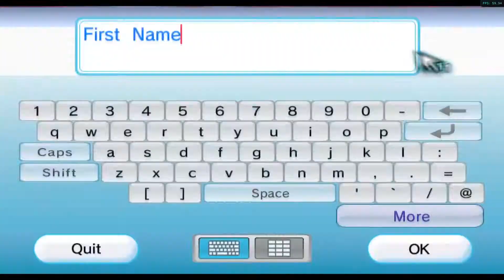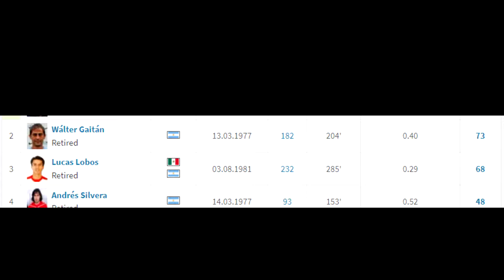Maggimilien FIDÈLE | La légende des Tigres (FIFA 12 Wii)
retour sur le jeune maggi